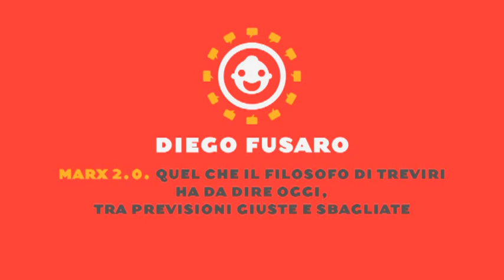Marx 2.0. Quel che il filosofo di Treviri ha da dire oggi: Diego Fusaro at TEDxReggioEmilia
TEDxReggioEmilia è curato da Riccardo Staglianò e organizzato da Laura Credidio

Diego Fusaro: Ricercatore presso l'Università Vita-Salute San Raffaele di Milano in
Filosofia della storia. È amministratore e fondatore del sito filosofico.net. Tra i suoi libri Bentornato Marx! Rinascita di un pensiero rivoluzionario (Bompiani, 2009).

«Crisi» è diventata la parola chiave delle nostre vite. Finanziarie, sentimentali, politiche, esistenziali e di vari altri generi. Ma le crisi sono anche opportunità di cambiamento. Come i nostri relatori ampiamente dimostreranno.